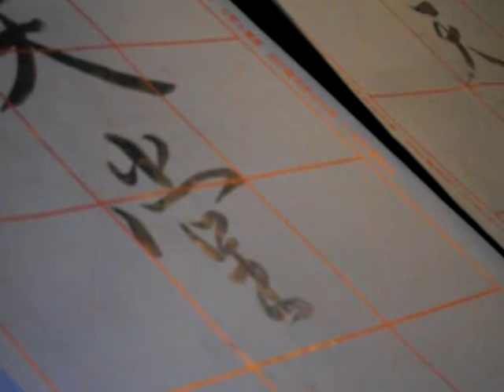天堂 (paradise or heaven) in Chinese calligraphy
Chinese use the term 天堂 to mean paradise or heaven. 天 = sky, 堂 = hall